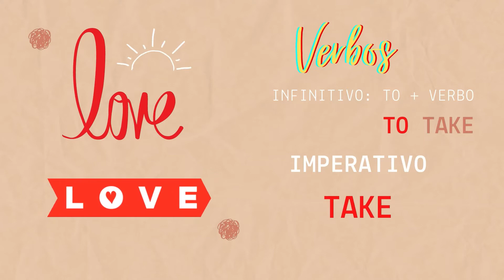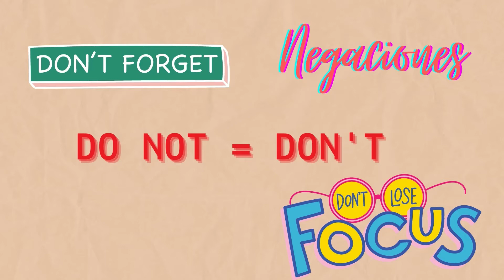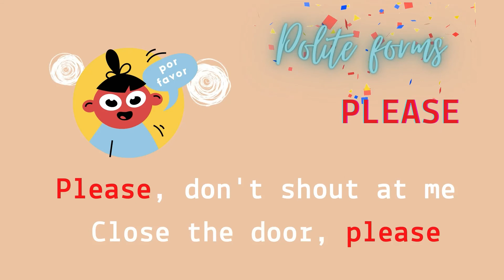Imperatives | Beginners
Hello guys!
This time we're learning about how to use imperatives and form sentences.